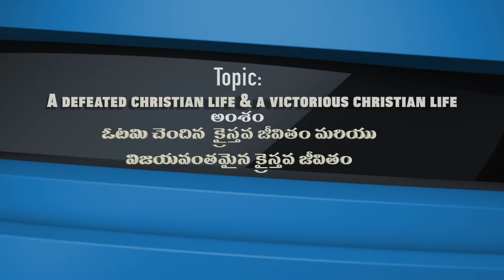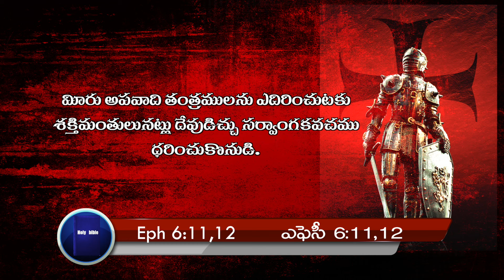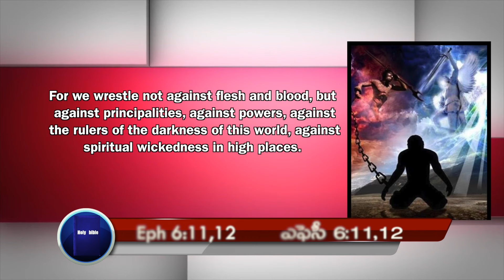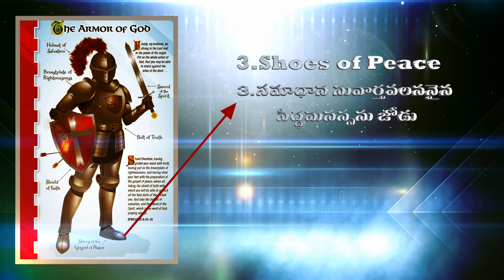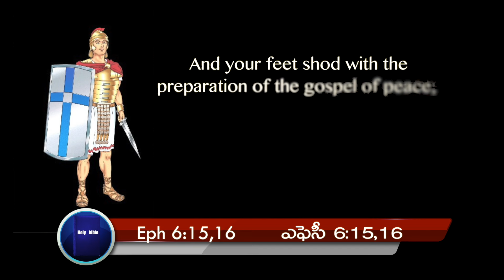A DEFEATED CHRISTIAN LIFE & A VICTORIOUS LIFE MESSAGE BY Dr.P. J. STEPHEN PAUL